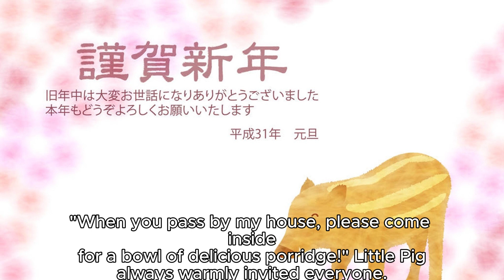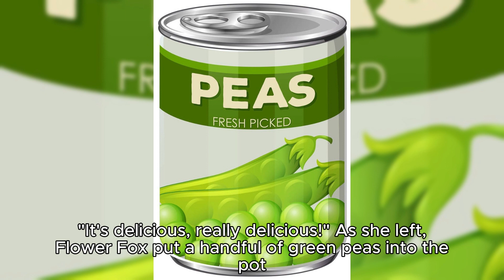story for kids - Pig Wholesome Porridge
Little Pig loved making porridge, and he especially enjoyed the sound of porridge singing in the pot, going "gurgle, gurgle."

"When you pass by my house, please come inside for a bowl of delicious porridge!" Little Pig always warmly invited everyone. "All right!" everyone would happily agree.

One morning, Little Pig filled a pot with water and added some corn kernels, then placed it on the stove. Before leaving, Little Pig wrote on the door, "Friends passing by, please have a bowl of porridge!"

"On my return, as long as there's a small bowl of fragrant corn porridge left, it will be enough!" thought Little Pig as he walked away.

Little Goat passed by, and the aroma of corn drifted through the air. "Try some of Little Pig's porridge!" Little Goat tasted a bowl of steaming corn porridge and said, "It's delicious, really delicious!" Before leaving, Little Goat put a handful of red beans from his pocket into the pot, thinking, "This way, Little Pig won't go hungry!"

Flower Fox passed by, and the combined aroma of corn and red beans filled the air. "Try some of Little Pig's porridge!" Flower Fox tasted a bowl of bubbling corn and red bean porridge and said, "It's delicious, really delicious!" As she left, Flower Fox put a handful of green peas into the pot and added another bowl of water, saying, "This way, Little Pig won't go hungry!"

Wild Rabbit passed by, tried a bowl of the porridge, and added a handful of red dates to the pot before leaving.

Gray Squirrel passed by, tried a bowl of the porridge, and added a handful of pine nuts to the pot before leaving.

The pot of porridge continued to sing its delightful aroma, and one by one, the passing animals came in, tried the porridge, and contributed their own gifts.

In the evening, Little Pig returned home. From a distance, he could smell the aroma of corn, red beans, green peas, red dates, pine nuts, and more wafting from the house. "I only made corn porridge, how come there are so many wonderful aromas?" Little Pig wondered.

She rushed inside, lifted the pot lid, and there it was! A large pot of steaming, fragrant porridge.

"Who made this delicious porridge?" Little Pig was overjoyed. "This is even more delicious than what I made!"

Little Pig was grateful for the kindness of his friends and enjoyed a delightful dinner with the heartwarming porridge they had prepared.